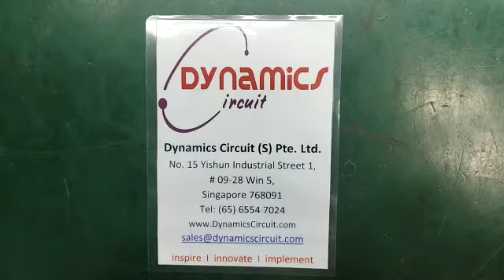PILZ Safety Relay PNOZ Repairs by Dynamics Circuit (S) Pte. Ltd.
Dynamics Circuit (S) Pte. Ltd. provides customers with complete range of services for Repairs, Calibration and Technical support and can restore your failed PILZ Safety Relay PNOZ to remanufactured condition and save you up to 75% compared to buying new.

15 Yishun Industrial Street 1, #09-28 Win 5,
Singapore 768091.